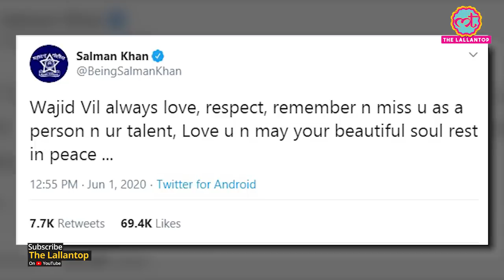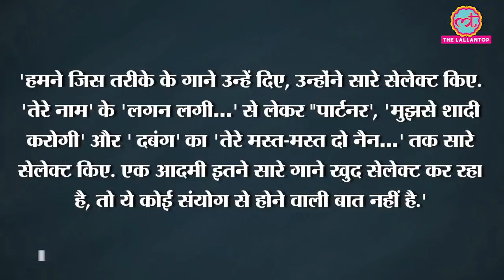Salman Khan की Movie से Career शुरू करने वाले Wajid Khan की Death पर उनकी Tribute | Bhai Bhai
Wajid Khan Death: Salman Khan pays tribute to Wajid Khan as he began and ended his career. And other celebs Priyanka Chopra, Varun Dhawan, Sonu Nigam, Vishal Dadlani, Adnan Sami & Other Bollywood Celebrities. Bollywood singer- music composer of the popular musician duo Sajid-Wajid passed away at a Mumbai hospital due to Kidney related problems and COVID-19 complications.